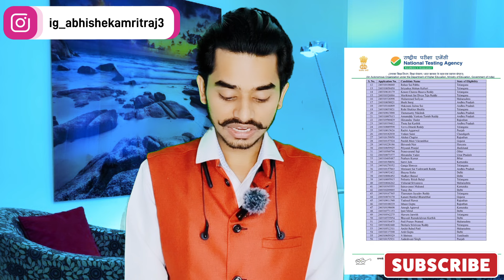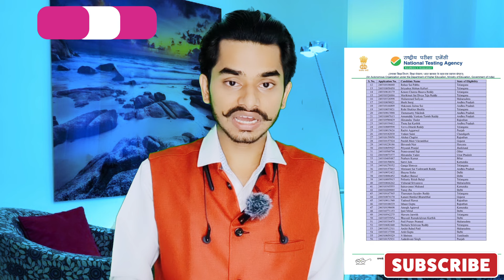🔴Jee Mains Topper 2024 | Jee Mains 2024 Topper List | Jee Mains air 1 2024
JEE MAINS TOPPER 2024 | JEE MAIN TOPPER LIST | JEE MAINS TOPPER | JEE MAINS TOPPER 2024 ALLEN

🔴NEET 2024 EXAM DATE • JEE 2024 DATE • CUET 2024 EXAM DATE • NEET EXAM DATE 2024 •JEE 2024 EXAM DATE

neet wallah
neet form filling 2024 date
neet application form 2024 documents required
neet application form
neet application
neet application form date
neet application date

So Guys Iss Video mein MAINE JEE MAINS 2024 TOPPER KE BARE MEIN BATAYA HOON  TO AAP  LOG PURI VIDEO DEKHE  IS VIDEO SE BAHUT SARI HELP MILEGI .
AUR BEST PART JAROOR COMMENT KARE.

IN THIS VIDEO:
neet 2023 mbbs seats
how many mbbs seats are there in all india
total seats 92000 by health minister in loksabha
medical seats increased in india 2023
aiims
neet 2023
aiims internal quota